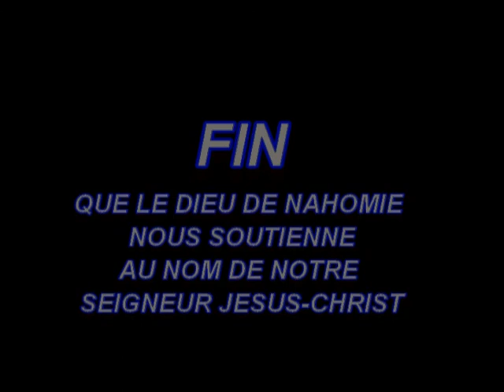EGLISE DE PATMOS DIEUDONNE DE COTE D'IVOIRE_LE PRINCIPAL ALEXANDRE DU 11-12-2016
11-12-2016_ MATTHIEU 2 : 13-18_DES SAVANTS  VIENNENT VOIR LE SEIGNEUR JESUS-CHRIST (Suite et fin)